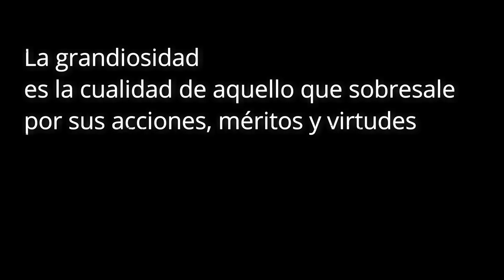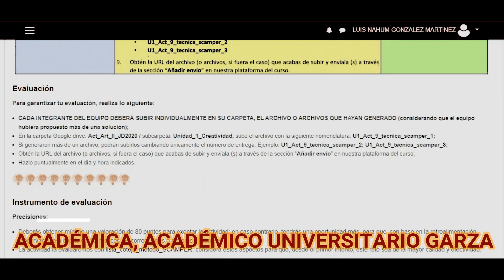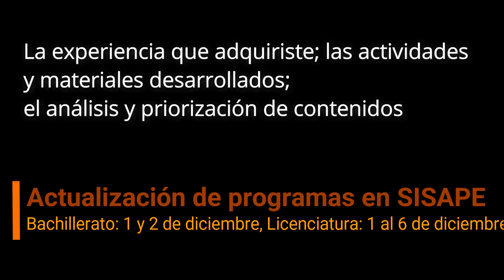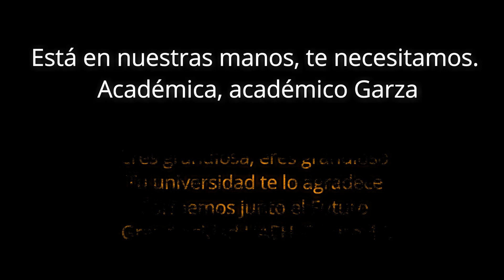Cierre de Ciclos